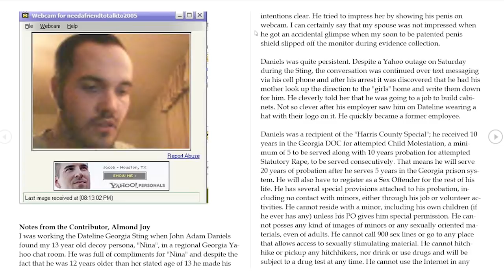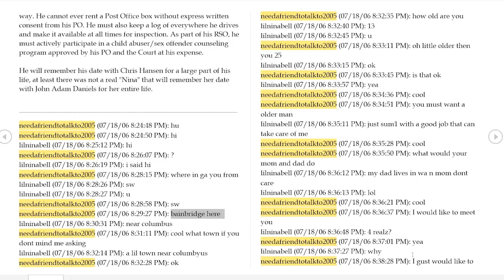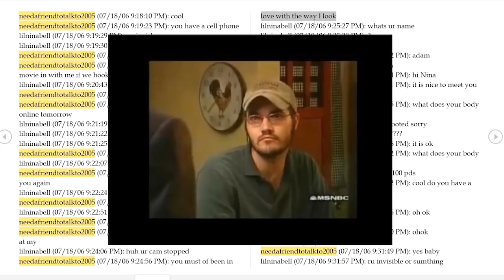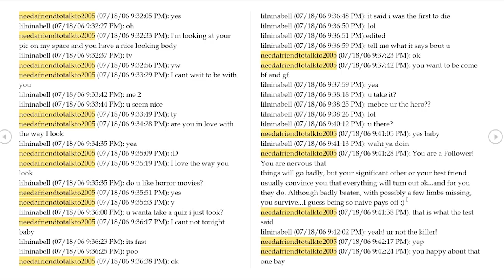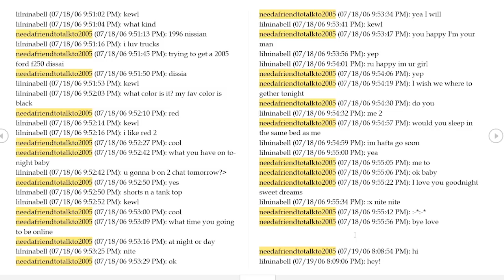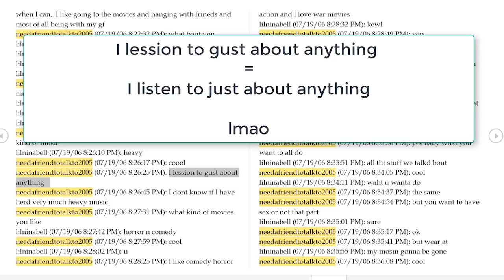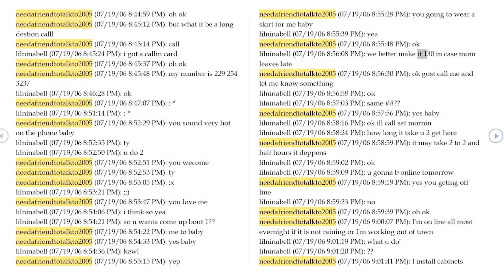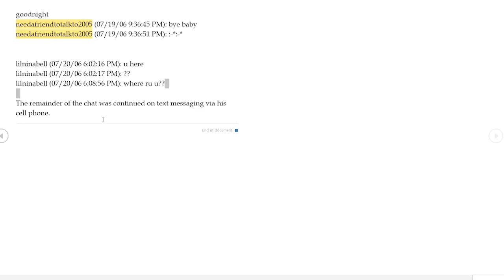John Adam Daniels Chat Log Analysis [needafriendtotalkto2005]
Aw cwap! Here's another request from a long time viewer! It's time to analyze the John Adam Daniel's chat log!

John is a piece of trash that tried to meet a 13 year old girl for sex. Lets see what insights await us in this poorly written tale of intrigue, deception, and being o-rested!

& some lofi track.